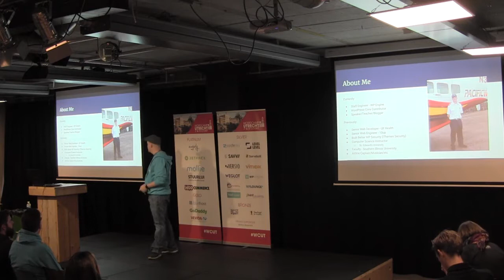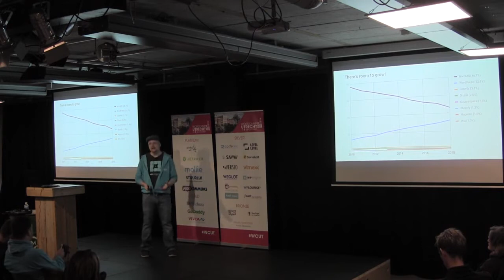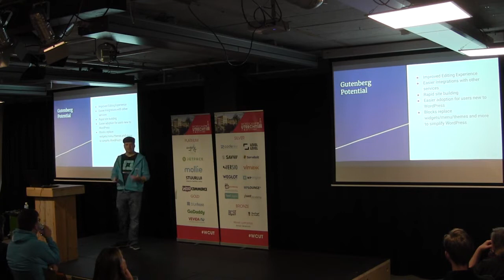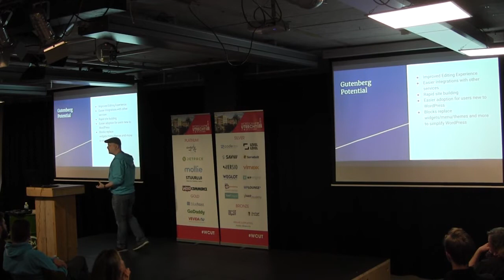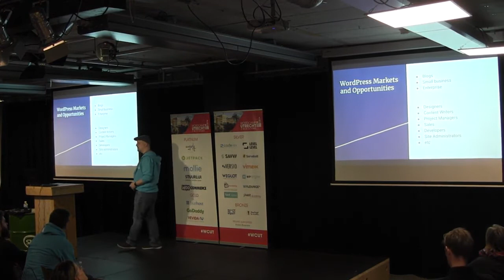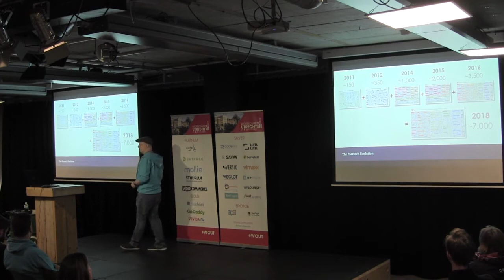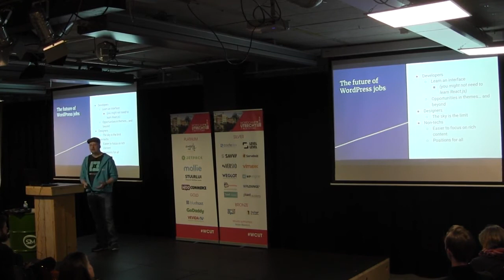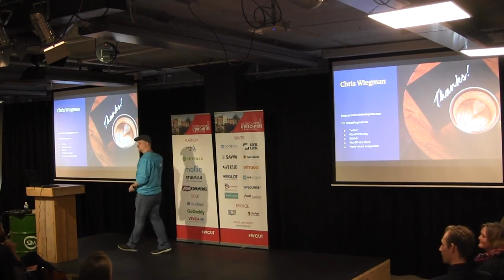Chris Wiegman: WordPress 5 and the Future: How Technology and Community Can Build the Future of W...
With the release of WordPress 5.0 imminent the future of WordPress is brighter than ever. From personal blogs to the enterprise new capabilities and new ways to approach the WordPress platform are helping users of all sizes to make the most of the technology and their careers. This talk will provide a glimpse of that future and our places, as a WordPress community within it with a focus on the future of WordPress as a platform where we can do more than just participate to get the most out of it.